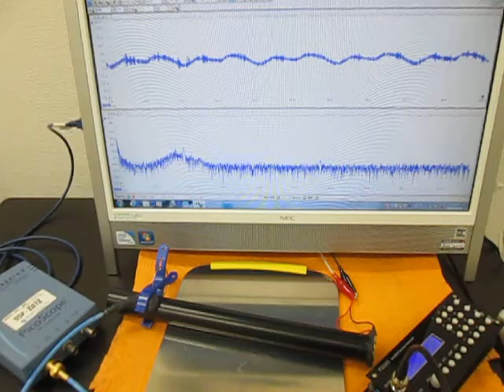音と超音波の組み合わせを利用した超音波制御技術 （超音波システム研究所 ultrasonic-labo）